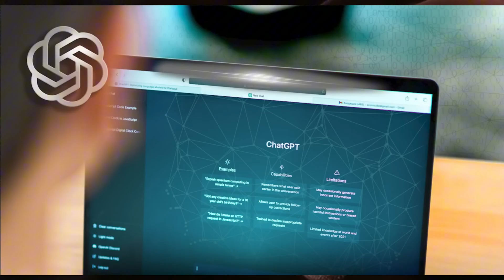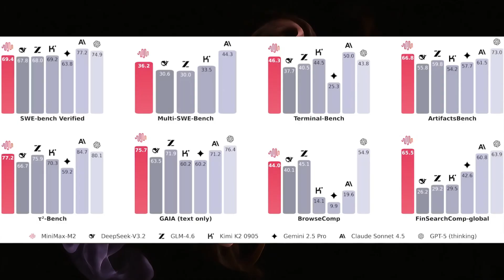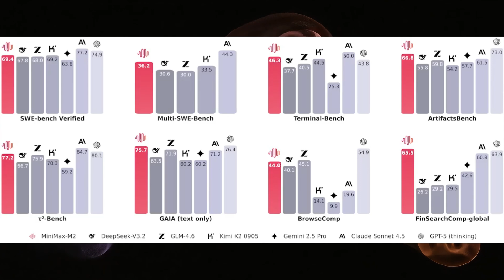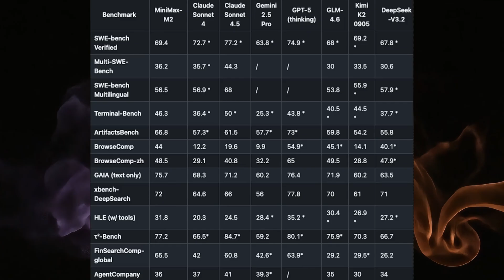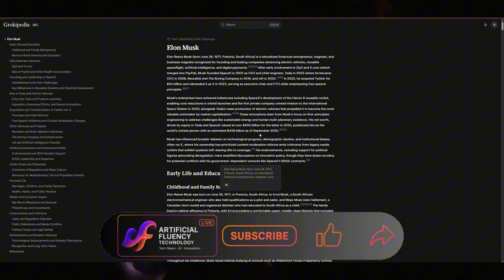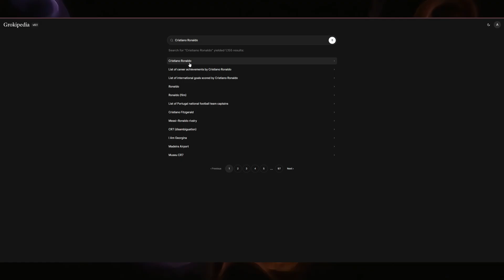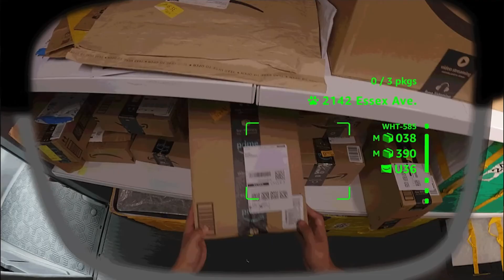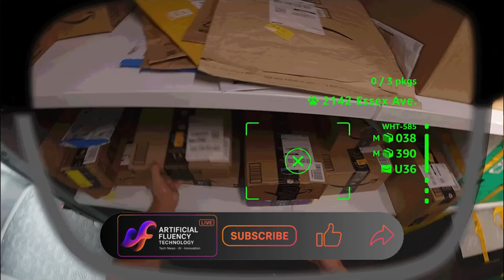GPT-5 Just Got 92% Better at Mental Health | Elon's Grokipedia vs Wikipedia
OpenAI improved GPT-5 mental health handling from 27% to 92% appropriateness. Plus: MiniMax M2 AI agent costs 92% less than Claude while running twice as fast. In this comprehensive AI industry briefing, I'm breaking down five major developments reshaping technology, safety, and user interaction

📌 TIMESTAMPS:
0:00 - Opening: Mental Health + Cost Breakthroughs
0:49 - OpenAI GPT-5 Mental Health Safety Overhaul
4:14 - MiniMax M2: The $0.08 AI Agent
8:14 - Grokipedia: Musk's Wikipedia Challenge
11:00 - Odyssey 2: Real-Time Interactive Video
13:34 - AI-Powered AR Glasses: Alibaba & Amazon
16:41 - Conclusion: What Matters Most